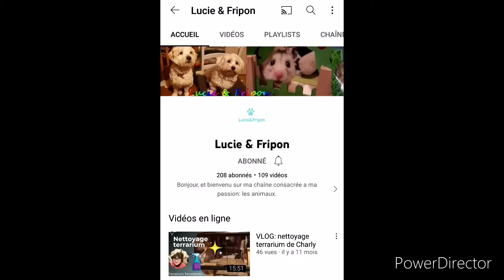Cage tour de Tito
Hey les abonnées me voici avec une nouvelle vidéo, je vais vous faire visiter la cage de Tito

📌 Montage fait par:
Laura

📌 Miniature fait par:
Laura
Avec un Huawei P20 pro 📱et un iPad 9th 📱

📌 Photos et vidéos prises par:
Laura
Avec un Huawei P20 Pro 📱

📌 Générique fait par:
Laura
Avec PowerDirector📱

🔔 Vous pouvez nous suivre en direct sur Snapchat :
laura_fripon 🐾

🔔 N'hésitez pas a nous suivre sur instagram:
laura_2.10.11